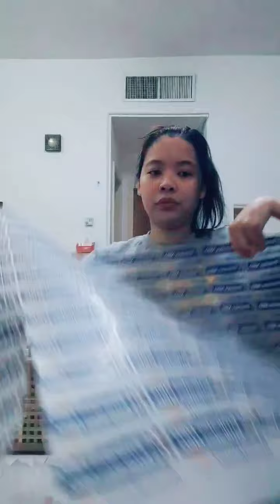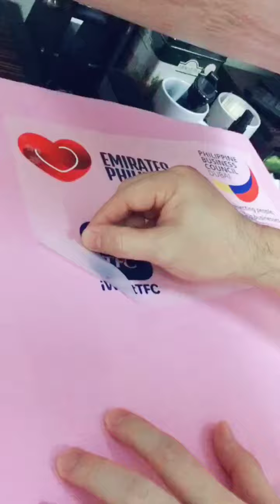Nag Improved nga ba ang business ni Mr. Reyes? | Prin2mized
Two years na ang business natin! Ang dami talagang pwedeng gawin sa printing! 😊🤗

Sayang ang mga videos namin, so since may YouTube account naman tayo, I-upload na lang natin.